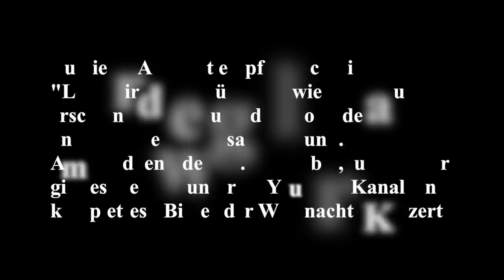Clemens Bittlinger "This little light of mine", Liedandacht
Am 4. Advent zünden wir die vierte Kerze an. Heute geht es um den Song "This little light of mine"